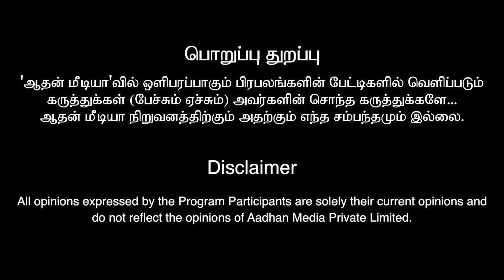நிறைய மிரட்டல்கள் வருது | Appu Kadai Owner Exclusive Interview | Aadhan Cinema